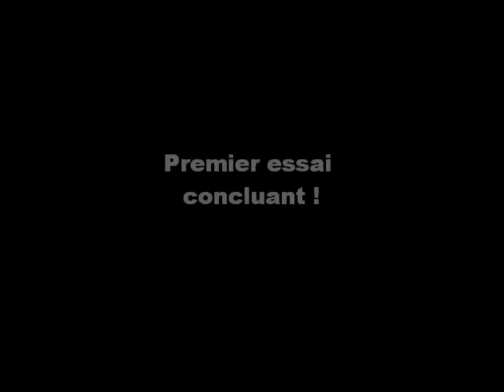Pylone.wmv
Pylone retractable Graupner Klapptriewerk